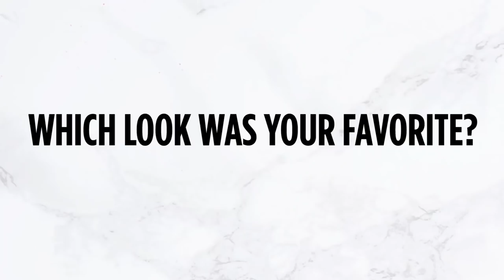IT'S GETTING COLD IN HERE||COLD WEATHER OUTFIT LOOKBOOK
Hey guys,

IT IS FINALLY GETTING COOLER. YAAAAAY!

And so in celebration, I put together some outfits to inspire you rock the cold weather fashionably.

All the items and where you can find them have been listed in the video.

Videography by Sintamei Pictures.

Love and love.x